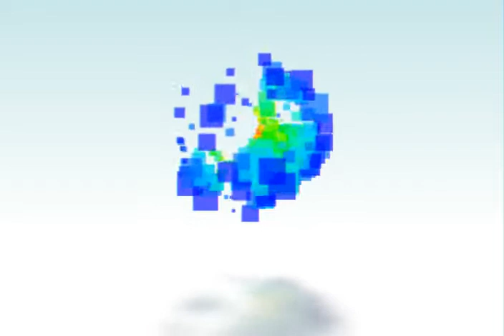LeMon feat. Tamás Pulius - Two Shots Of Happy, One Shot Of Sad (U2 cover)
vocal & arrangement: LeMon
keyboard: Tamás Pulius
drum programming: András Asztalos
written by: Bono & The Edge